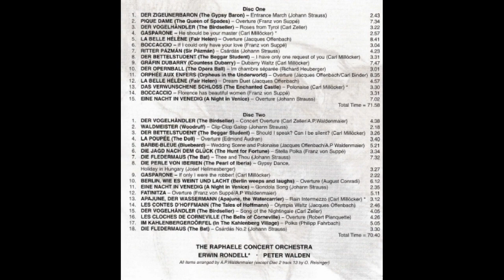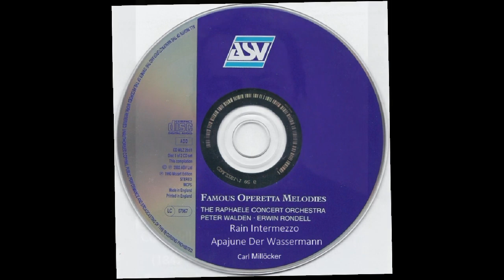RAIN INTERMEZZO Apajune (Carl Millöcker) - Raphaele Concert Orchestra - WLZ 261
Carl Joseph Millöcker ( 29 April 1842 – 31 December 1899), was an Austrian composer of operettas and a conductor.
He was born in Vienna, where he studied the flute at the Vienna Conservatory.
While holding various conducting posts in the city, he began to compose operettas.
He wrote 'Apajune Der Wassermann (Apajune The Watercarrier) in 1885.
From that production this is the Rain Intermezzo played by the Raphaele Concert Orchestra conducted by Erwin Randell.
It is track 13, disc 2 of 'Famous Operetta Melodies' a 2CD set of Mozart Edition recordings from 1992 remastered for this 2002 presentation.
(WLZ 261)